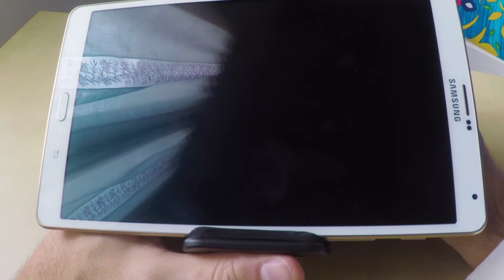Miglior supporto Tablet per Mavic e Spark DJI - Recensione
Link d'acquisto Amazon

Supporto tablet
Tablet Samsung